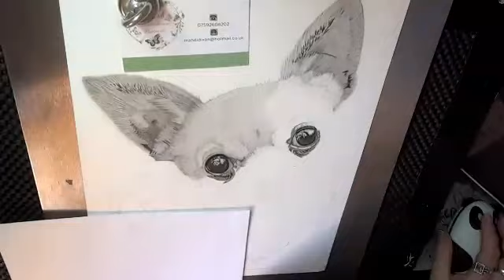Drawing a chihuahua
Commissions at low prices! POLart.co.uk